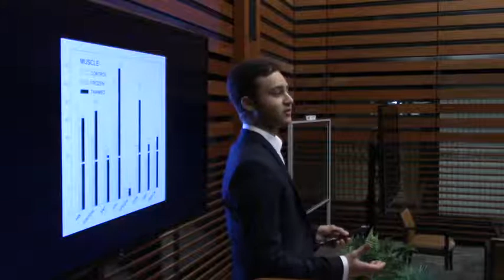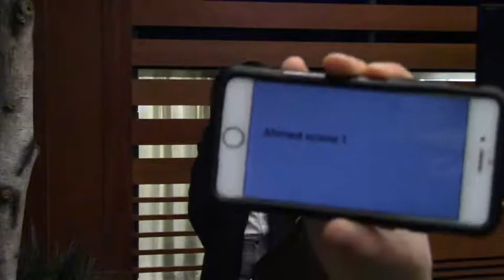Biochemistry Video Bloopers and Behind the Scenes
Tell your friends! Love ya